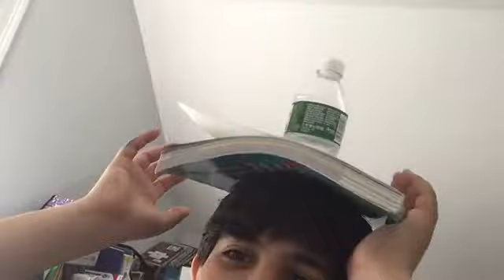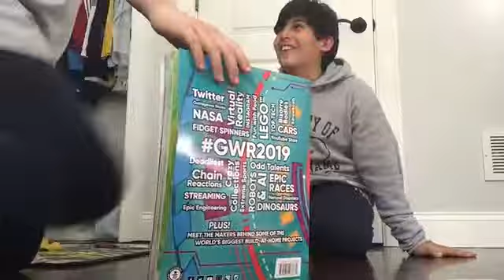The RUOK challenge with Shado Gamer!!!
hi people! I here is playing with shado gamer! Be sure to sub to both of our channels!